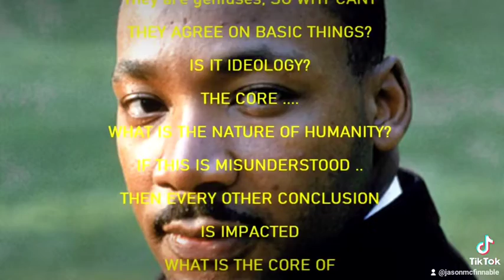original music (dark corners) my original commentary of popular "intellectuals" & Noam Chomsky.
original photography of edison cylinder player. original music.